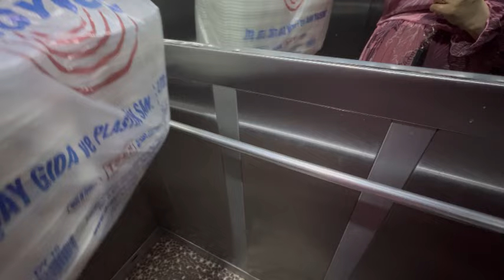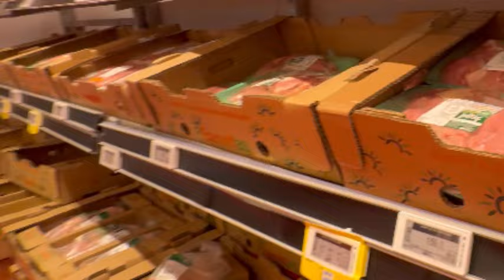HERKES BURAYI SORDU?MEKANI KAPATTIK-CENNET GİBİ-PİKNİK-HAZIRLIĞIMIZ-NORVEÇ GİBİ#seravlog#haftasonu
Müzisyen: @iksonmusic

Müzisyen: @iksonmusic